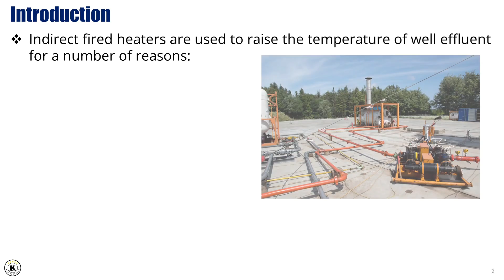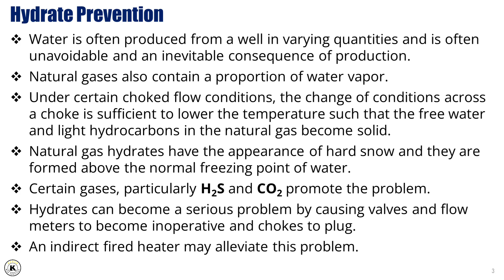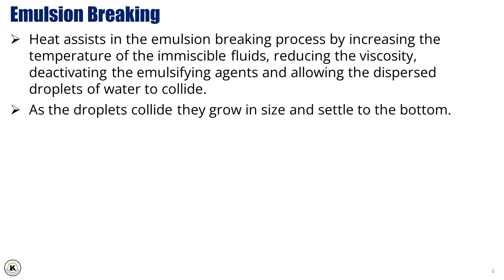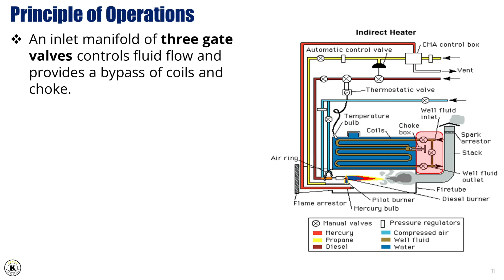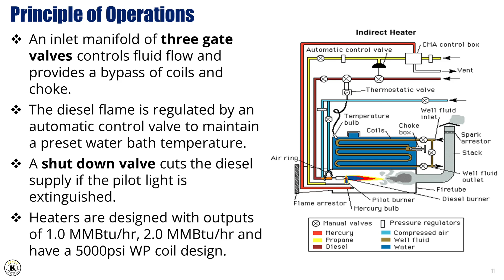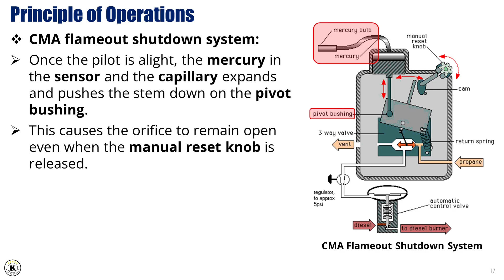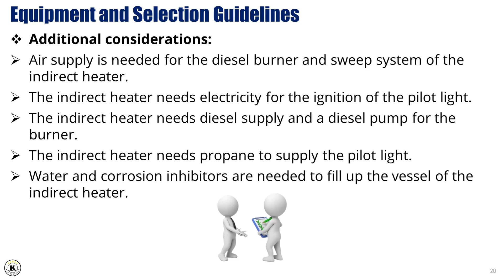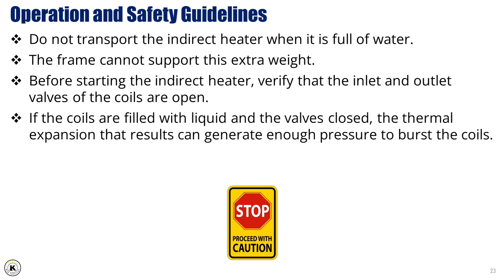SWT - Indirect Fired Heater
This module provides an introduction to the Indirect Fired Heater and its essential applications in surface well testing. It covers its role in hydrate prevention, viscosity reduction, emulsion breaking, foam reduction, and increasing burner efficiency. The module explains the features of indirect fired heaters, their principle of operation, equipment and selection guidelines, and operation and safety guidelines, highlighting best practices for efficient and safe thermal processing.

**Take your learning to the next level!** Test your understanding with our online quizzes available throughout the course and earn a certificate of completion upon successful completion by visiting - KWS eLearning]

Don't miss any of the valuable lessons in this series!